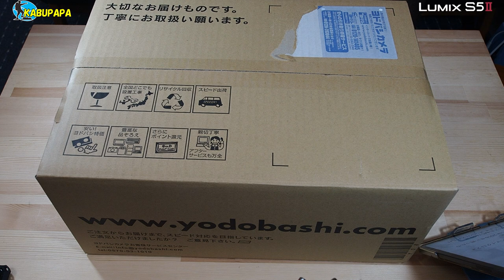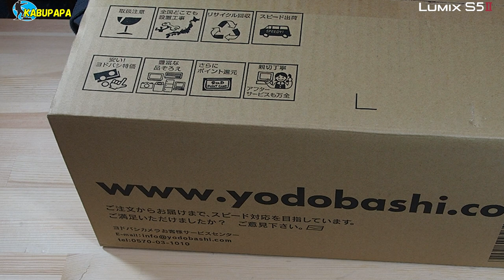2/16 開封！【LUMIX S5 MII レンズキット】開封レビュー動画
概要

20230216 LUMIX S5m2発売日に購入しました

大谷翔平
WBC
ヌートバー
マスクしてる
白岩瑠姫
ハフィーニャ
限定セール
栗林離脱
ときめきpart1
Bigarm
シャンパンカーペット
ラビオ
わたしのお嫁くん
竜巻注意情報
マスク解禁
篠原アナ
ビッグアーム
不謹慎テロ動画
すごい雨
1期生og
篠原梨菜
新聞休刊日
クアントリル